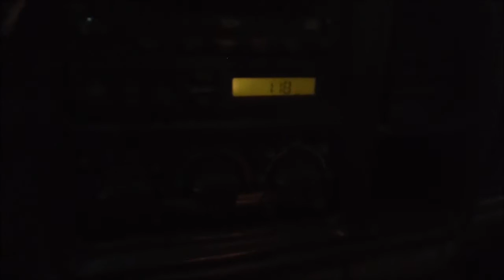DISAUTO CHEVROLET SUBURBAN LT 9 PASAJEROS DVD RINES 2001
ARRANCANDO Y CAMINANDO PERFECTAMENTE , QUE NO SE LA GANEN SOLO $48,900